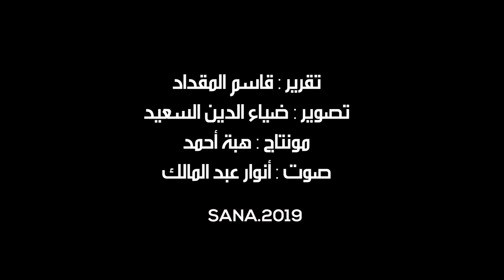معارض وعروض فنية ضمن مهرجان سنابل حوران السادس بدرعا